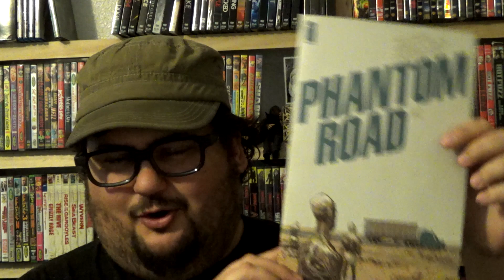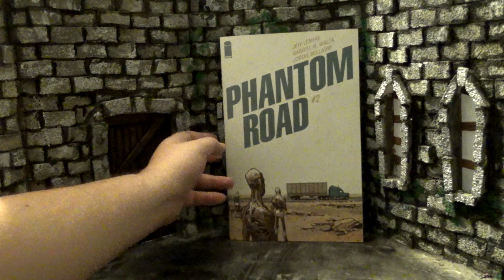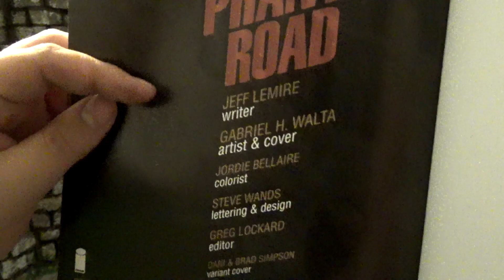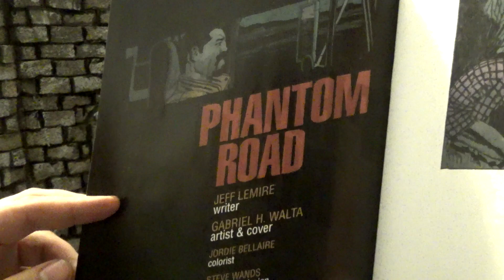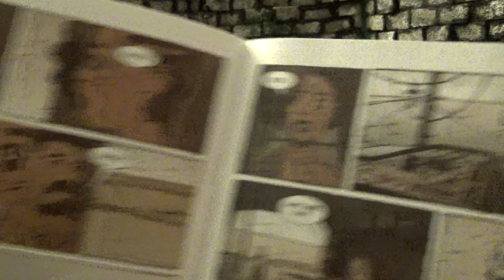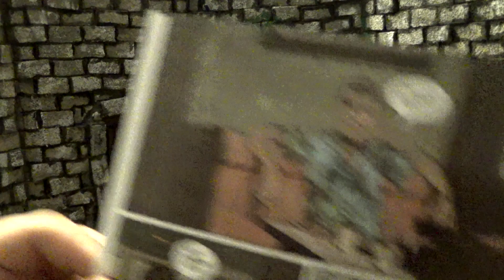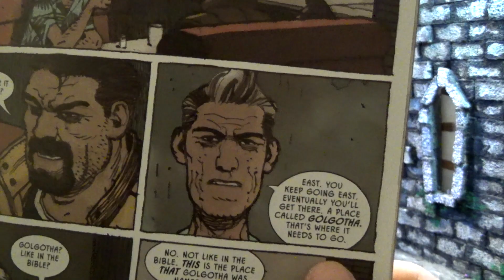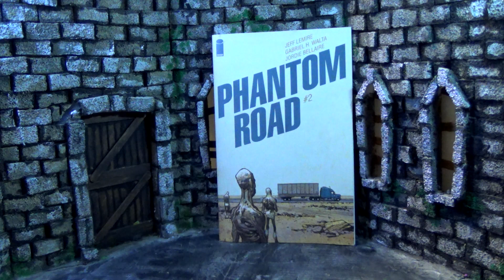Zach Reviews Phantom Road: Issue 2 (Jeff Lemire, Image Comics) The Movie Castle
Today Zach from The Movie Castle takes a look at Phantom Road: Issue 2. It is from April 2023 and was put out by Image Comics. It was written by Jeff Lemire with art by Gabriel H. Walta.